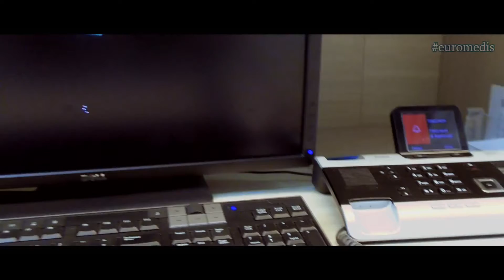Film zrealizowany dla Centrum Medyczne EuroMedis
O produkcji: Tym razem realizowaliśmy film dla EuroMedis - centrum medycznego, które znajduje się w Szczecinie przy al. Powstańców Wielkopolskich 33a.
Ta produkcja nie jest filmem stricte reklamowym. Jest to realizacja, której celem było przedstawienie jednego dnia z życia placówki medycznej.
Oczywiście mówimy o dużym skrócie, bo w rzeczywistości dzieje się zapewne dużo więcej.
Spędziliśmy kilkanaście godzin na planie w bardzo fajnej atmosferze.
Poznaliśmy interesujących ludzi, ale przede wszystkim zobrazowaliśmy wizję naszego zleceniodawcy.

Kim jesteśmy i czym się zajmujemy ❓

Kochamy robić filmy i social media. Co to oznacza ?
Tworzymy video i wykorzystujemy ten format do wspierania firm w działaniach marketingowych w mediach społecznościowych. Nie rzadko przejmujemy również całkowicie stery na profilach Social Media naszych klientów. Robimy Facebook'i, Instagramy i YouTub'y.
Tworzymy teksty, zdjęcia, grafiki, animacje i oczywiście video.  Wykorzystujemy nasze doświadczenie, które zdobyliśmy podczas obsługi klientów z różnych branż, a także wiedzę nabytą w czasie kursów, szkoleń, konferencji. Tworzymy strategie działań marketingowych w mediach społecznościowych, wdrażamy ją, nadzorujemy działania, a następnie mierzymy jej skuteczność.
Oczywiście to nie tak, że pozjadaliśmy wszystkie rozumy i wiemy już wszystko. Jesteśmy nastawieni na ciągły rozwój. Cały czas nasza uwaga skupiona jest na nowościach, testach i doświadczeniach innych, którzy dzielą się swoimi obserwacjami i wiedzą. Jesteśmy bardzo mocno ukierunkowani na edukację, i z ogromną przyjemnością aktualizujemy wiedzę z zakresu Social Media Marketingu.

Podsumowując 🚀
Kochamy to co robimy. Jesteśmy kreatywni, głodni wiedzy i sukcesów. Specjalizujemy się w produkcji filmowej i wykorzystujemy to w marketingu w mediach społecznościowych. Pomagamy firmom (i nie tylko) w budowani społeczności marki, odpowiedniej komunikacji z tą społecznością, rozpoznawalności, a także w realizacji konkretnych konwersji, takich jak np. sprzedaż produktów lub usług.